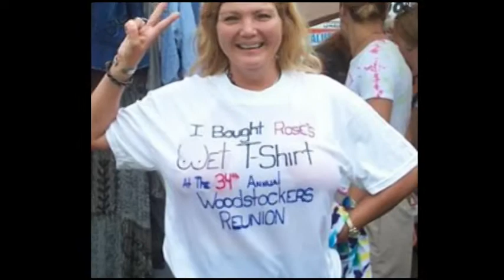Rose's Slideshow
This is my slide show I created for Rose (Rosanne Berg) who perished in a house fire on Jan 1st 2009.
The photos were provided by friends & family of Rose and the song Angel Wings was written by Dylan Lichtenberger and performed by Dylan & Joyce.
Rose loved animals and if you would find it in your heart, Please contribute to your local SPCA, You will be doing what Rose cannot do now.
    WayneG